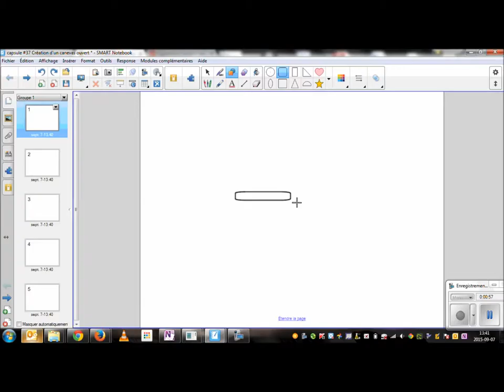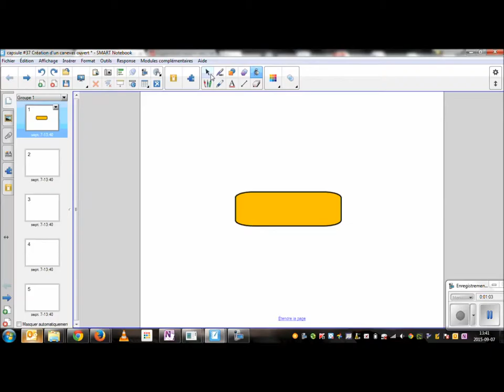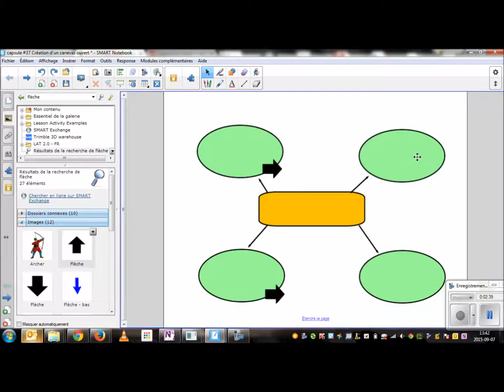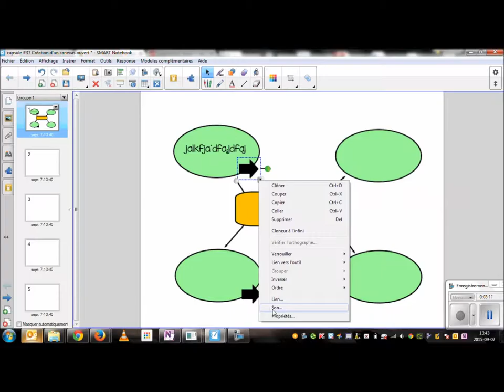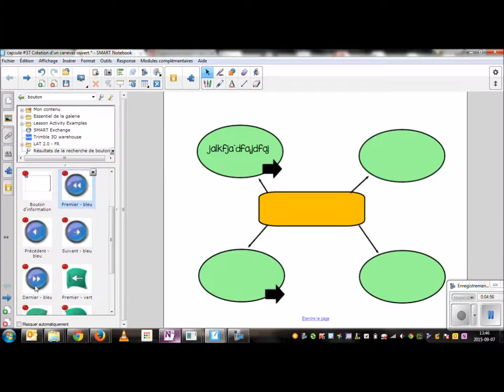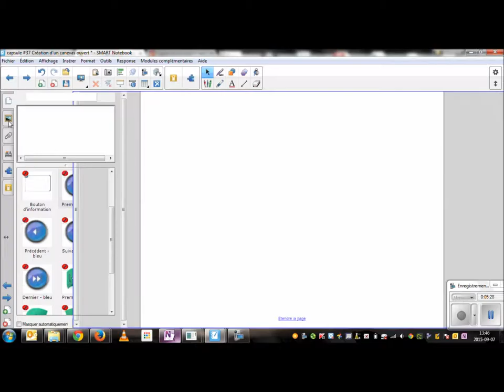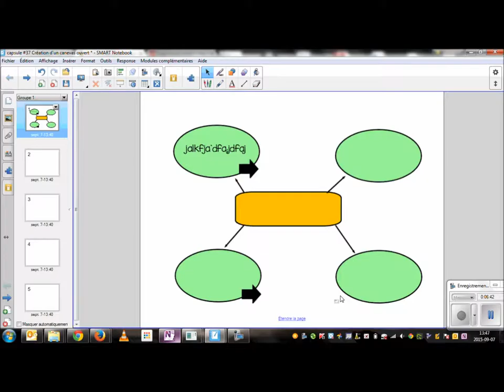Capsule TNI #37 Création d'un canevas ouvert